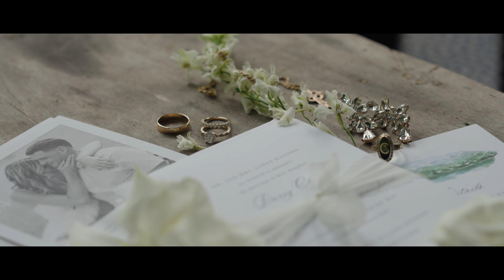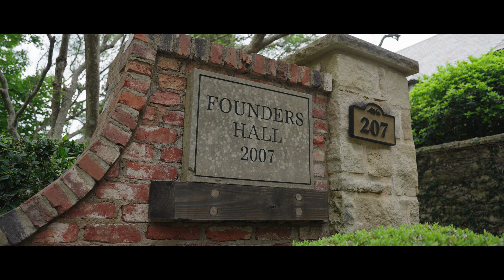Darcy and Grayson // Wedding Video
Filmed by Cam Easler

 / whaletaleme..  .

 / whaletalemedia​​

► FACEBOOK: Whale Tale Media

 / whaletalemed.  .